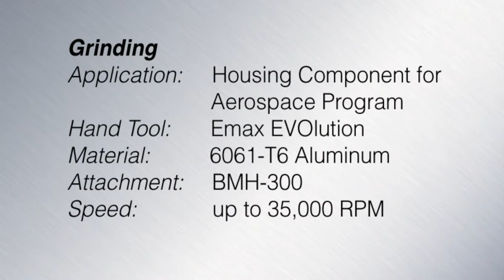Nakanishi Emax Evolution Hand Grinder with BMH300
Emax Evolution  BMH300 Attachment 1920x1080.wmv
Nakanishi Emax Evolution Hand Grinder with BMH300 Attachment sold by NSK America Corp

Hand Tool: Emax Evolution
Attachment: BMH-300
Application: Aerospace
Material: 6060-T6 Titanium
Speed: up to 35,000 RPM